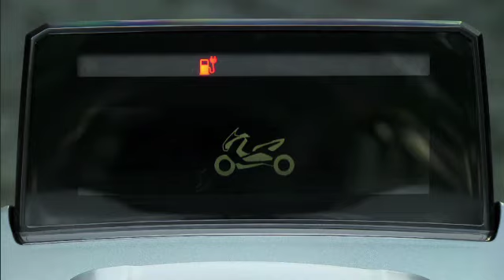BMW Motorrad abre un nuevo capítulo de la movilidad urbana con el flamante BMW C Evolution.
El nuevo BMW C Evolution con motor eléctrico combina el placer de conducir y excelentes cualidades dinámicas con las ventajas de un vehículo que produce cero emisiones, permitiendo así, experimentar nuevas vivencias al conducir!!

Para las ultimas noticias y lo mejor del mundo BMW Motorrad no dejen de visitar nuestra pagina web y darle like a nuestro perfil en Facebook